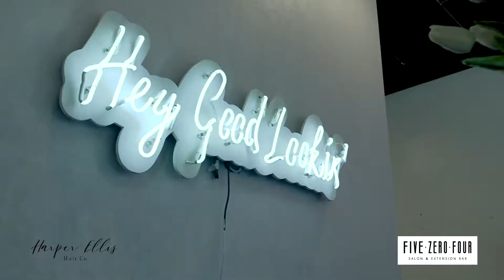Salon Five Zero Four Helps You Look Your Best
Join host Taylor Rogers as he visits one of the hottest salons in Downtown Fort Smith: Salon Five Zero Four. In addition, Taylor will take a behind the scene look at Harper Ellis Hair company, which is headquartered at Salon Five Zero Four, and distributes luxury hair products nationwide!